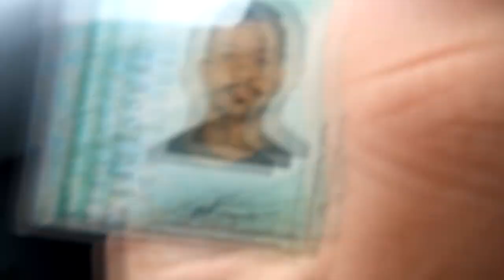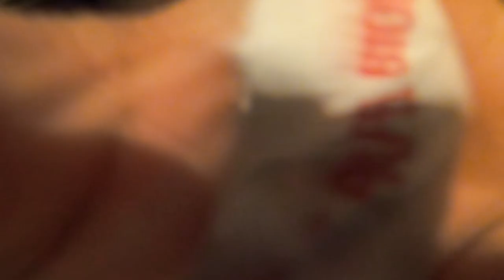FOMOS PARA A OUTBACK E O FRANGO PEDIU VARIAS RODADAS DE CHOPP ELE SAIU EMBRIAGADO!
hojeeee foi refeição livre hahaha fomos para a outback e comemos muitoooo! frango pediu varias rodadas de chopp, saiuuu embriagado kkkk